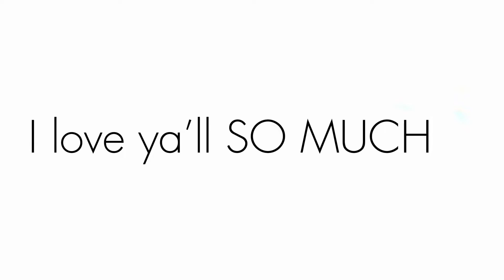Day 131 of 365 | Come Thrifting With Me! | Getting the FULL shopping experience